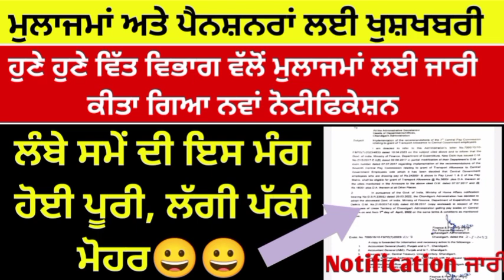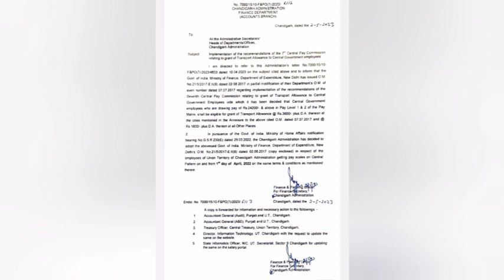6th pay commission Latest Update ,breaking News, Punjab 7th pay commission News,punjab latest